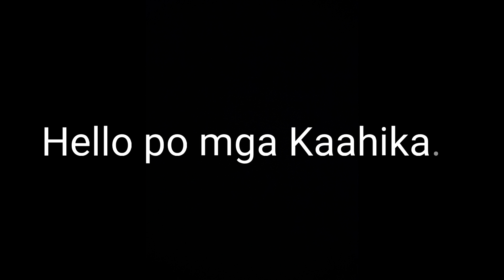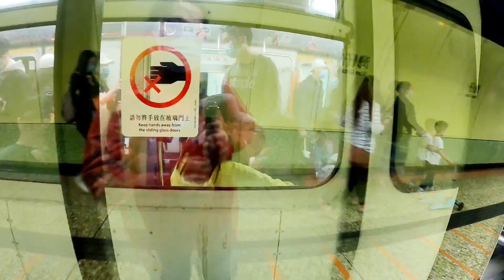Disneyland last part